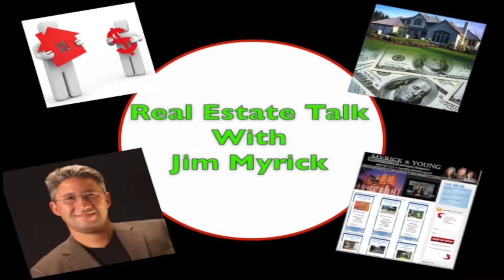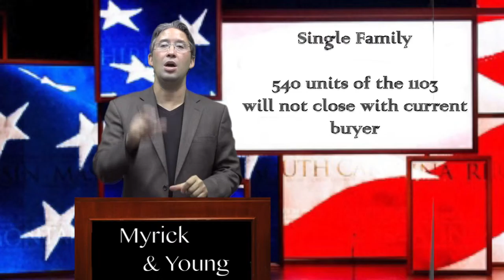August Wrap Up